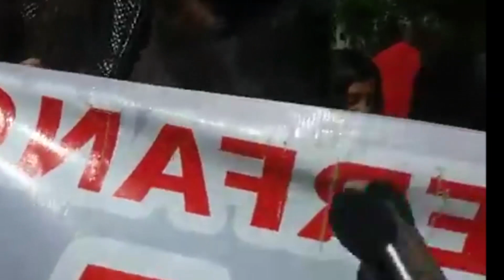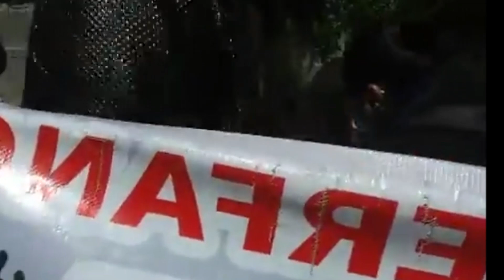DAVID INCA R3CLAMA AL GOBIERNO CUMPLIR COMPROMISO CON LAS VICITIM4S DE LAS M4SACRES DEL 2019..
REUNIÓN CON EL GOBIERNO DEL 26 DE NOVIEMBRE SERÀ DECISIVO PARA TOMAR DECISIONES MENCIONÓ DAVID INCA...